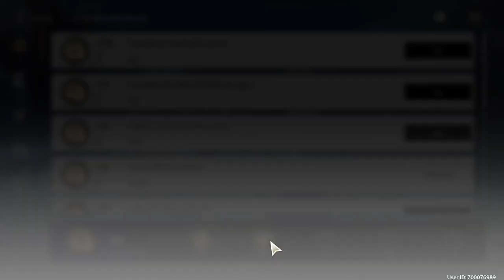Wuthering Waves 240911 2103 171 Daily Herb Expeditioner: II